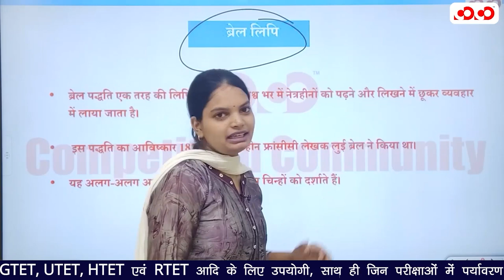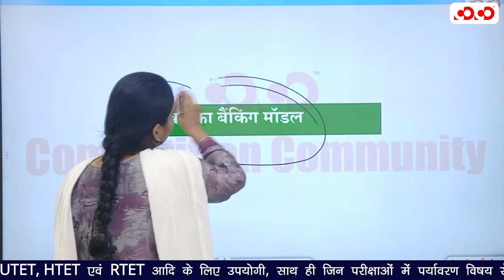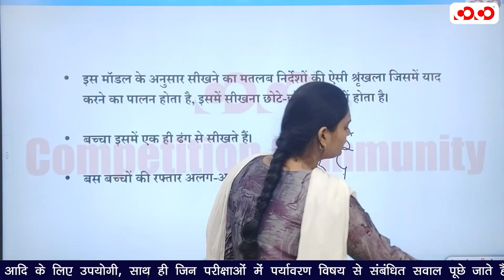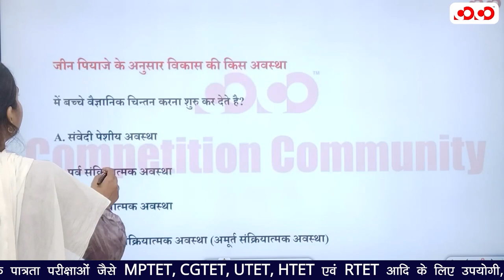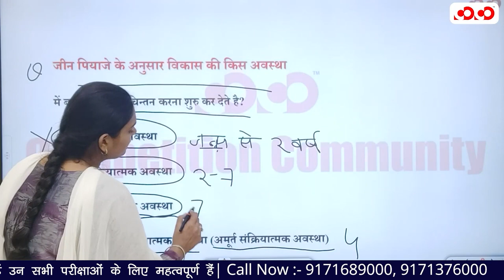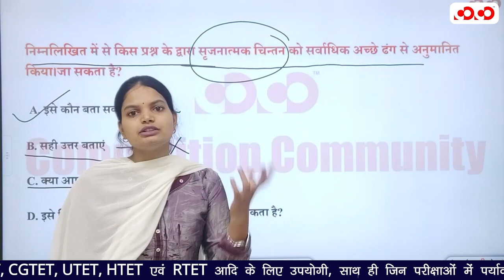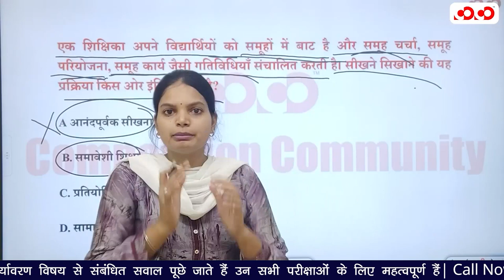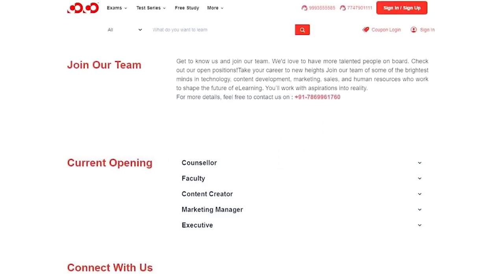सीखने का मॉडल | शिक्षक भर्ती परीक्षा | EVS Complete Courses | Lect-33 | CTET 2023-24